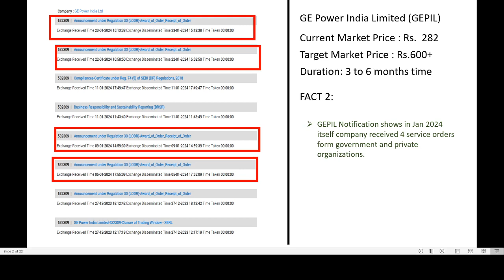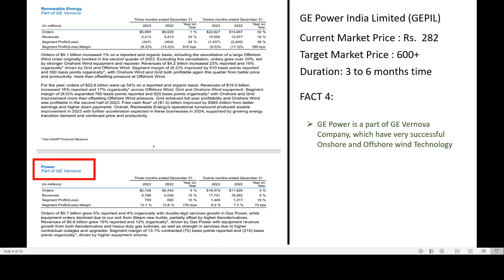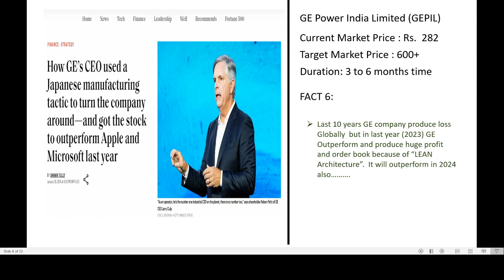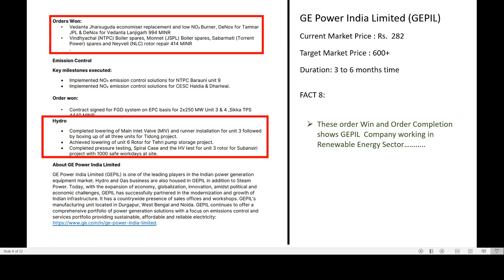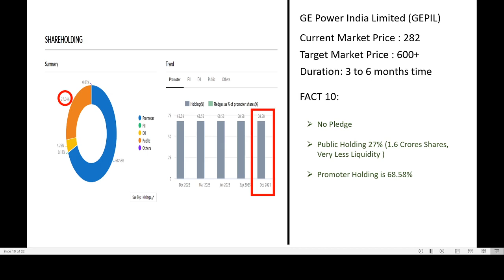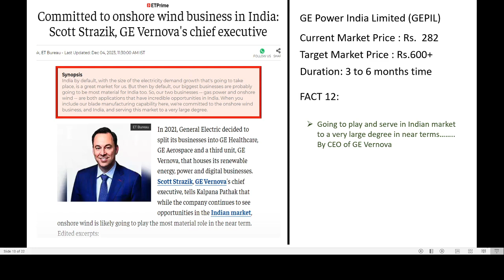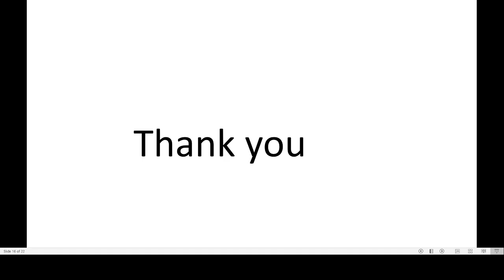GE Power India Limited/ BreakOut Target ₹600+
GEPIL Share Breakout Target Rs 600+

sharemarket,
share market,
sharemarket guru,
sharemarketstudies tamil,